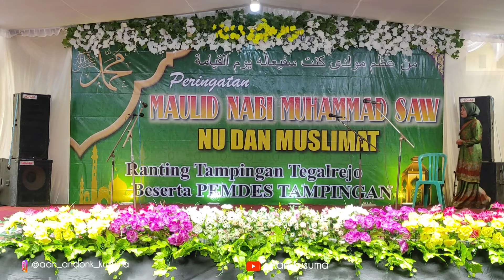MARS MUSLIMAT TOSO JURANG TAMPINGAN | PEREMPUAN ASWAJA